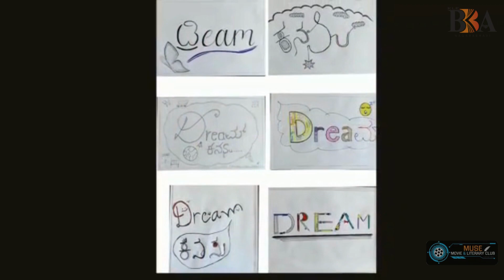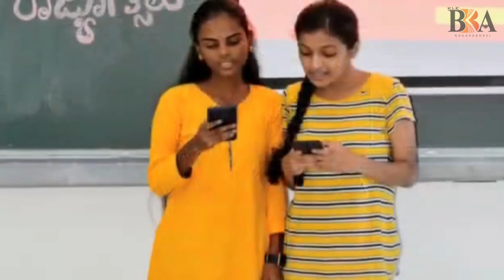Literary club Journey so far